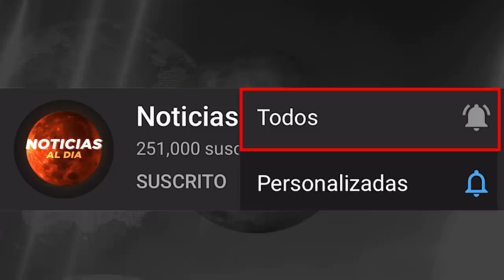BOLIVIA HOY NOTICIAS 14 DE JULIO 2021, AÑEZ SE PUEDE VOLVER L0CA SEGURO AVION HOY